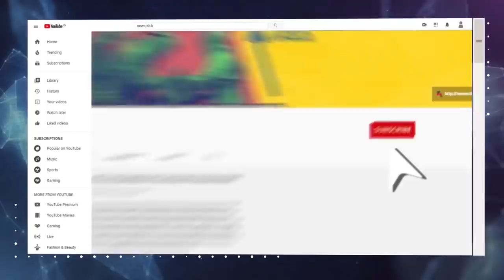Is Herd Immunity an Illusion Without a Vaccine?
The latest sero-survey has found that 50% of people in Delhi have developed antibodies to the virus.  Immunologist Dr. Satyajit Rath and Newsclick's Prabir Purkayastha discuss what this immunity means without a vaccination.